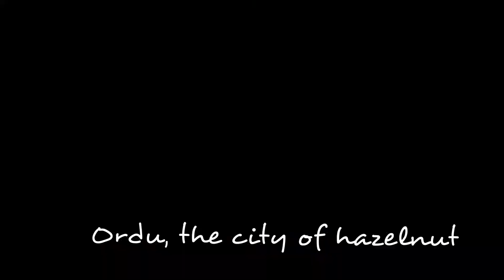ORDU, KOTA HAZELNUT DI TURKI, BERADA DIANTARA GUNUNG DAN PANTAI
Ordu adalah kota kecil yang cantik di wilayah laut hitam Turki. Kota ini merupakan kota produsen hazelnut terbesar di Turki. Perkebunan hazelnut ada dimana mana. Waktu panen biasanya di bulan juli atau agustus.

Letaknya yang berada di antara pegunungan dan pantai, membuat Ordu jadi salah satu tujuan wisata. Saat musim dingin, orang orang berkunjung ke tempat skii, saat musim panas mereka berenang ke pantai, sungai, dan air terjun. Saat musim semi mereka mengunjungi perbukitan yang penuh bunga.